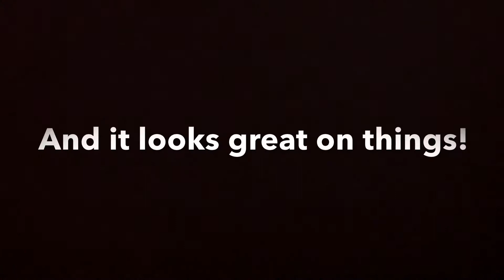Venom logo! Step one of Venom cosplay!🕷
In this video I show of what I did this morning!
The logo is made from cardboard and painted white
Credit to snoop Dogg for the thug life music!
Oh yeah and my cat Tiggy is in it!